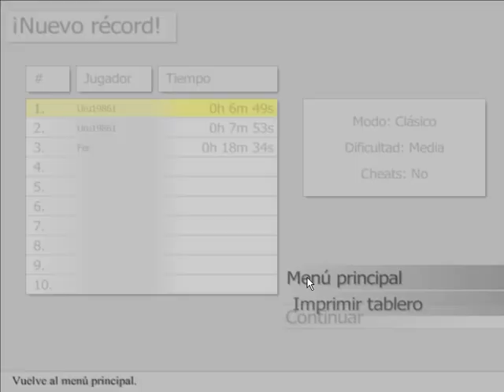Perfect Sudoku (Nivel Intermedio)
Probando este juego en 3D.